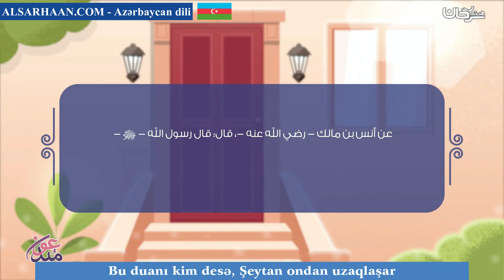Bu duanı kim desə, Şeytan ondan uzaqlaşar